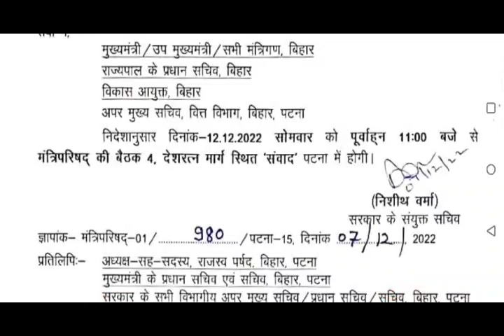विधानसभा सत्र से पहले कैबिनेट की बैठक। सातवां चरण के अभ्यर्थियों का जोरदार आंदोलन।SUN 7H